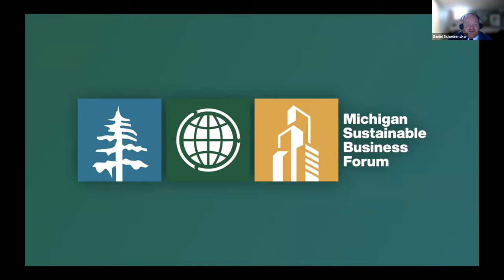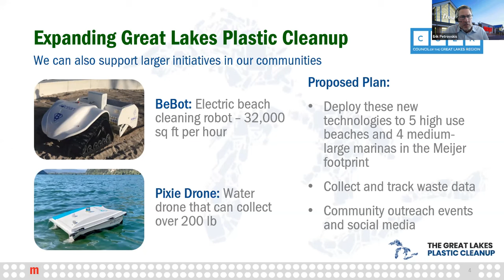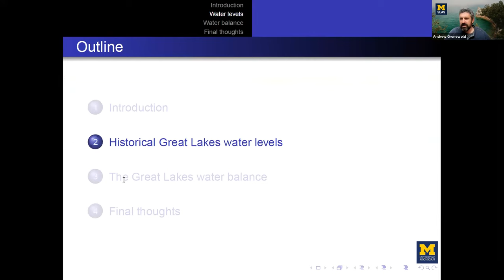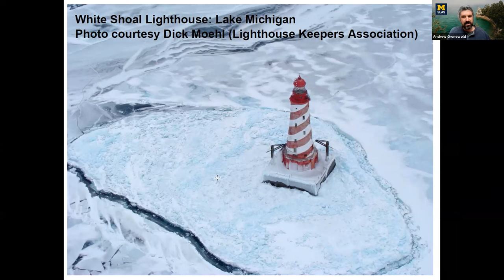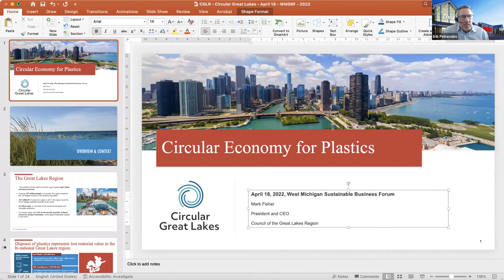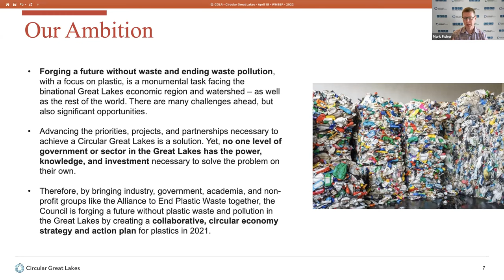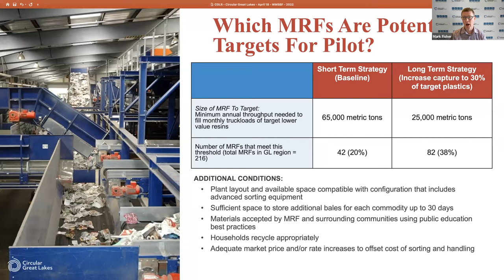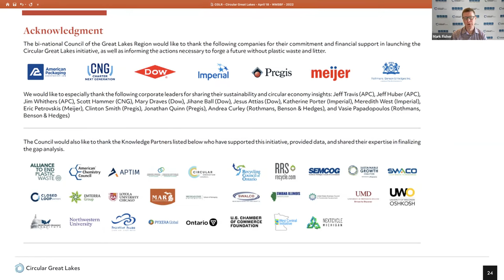Envisioning the Great Lakes Region Without Plastic Waste, Prepared for Climate Change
Join Michigan Sustainable Business Forum and Meijer at 1 p.m. on Monday, April 18 for webinar focusing on protecting the Great Lakes while creating a more circular, sustainable economy.

Mark Fisher, President and CEO of the Council of the Great Lakes Region, will address the cross-border collaboration needed to forge a future without plastic waste and litter through more purposeful sourcing, recycling, reduction, and reuse initiatives.

Andrew Gronewold, Associate Professor at the University of Michigan focused on Ecosystem Science and Management, will discuss preparing for the impact of climate change on Great Lakes resources from within the region and from external demands.